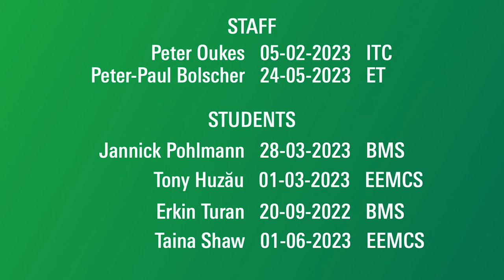Opening Academic Year 2023: I’M part of our Pact - Speech Vinod Subramaniam